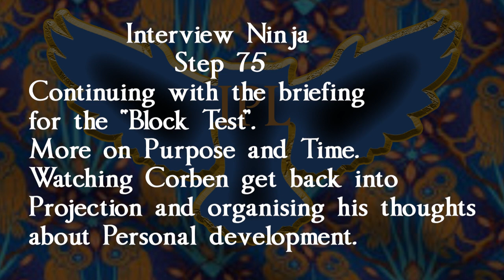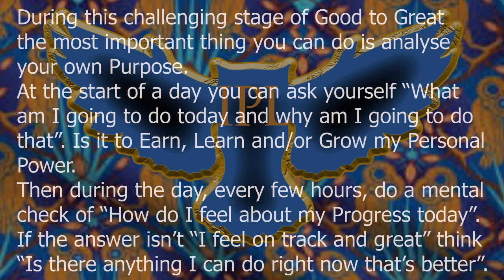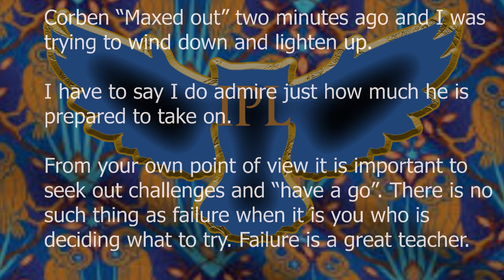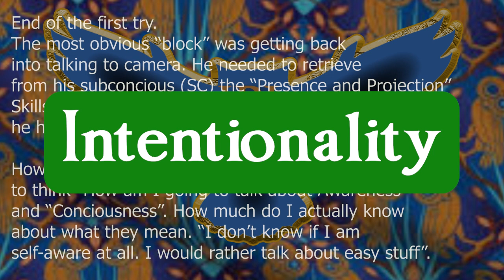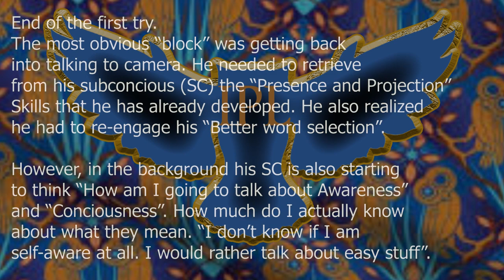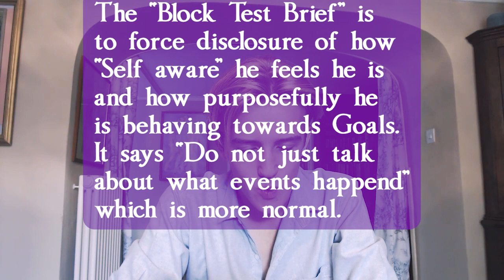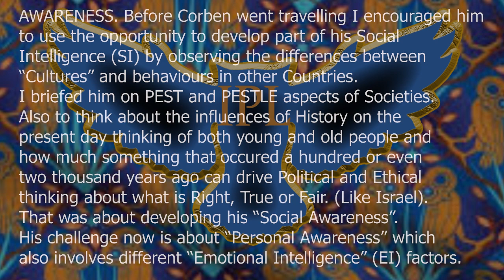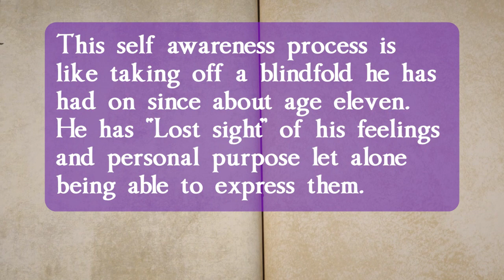Soft skills discover yourself and find strengths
Quest for Soft Skills excellence. Step 75. Discover yourself and find strengths that are hidden within your subconscious mind. The mental path between your daily easy to access Conscious mind and the deeper subconscious mind is easy to unblock WHEN YOU KNOW HOW.

We see Corben struggle at first and then make good progress. He isn't there yet but he will be in the next few Steps along the Interview Ninja Golden Path. in three tries he goes from "Normal to Good".

00:00 Continuing briefing on Stages 3 thru 6 of the Conscious Competence cycle
02: 00 Using Introspection to explore your hidden thoughts and maybe even find career Purpose
05:00 Corben is showing he no longer has "Fear of Failure" and is ready to keep trying
05:50 The courage to re-start
06:40 This test is difficult but then Real Life can be as hard or harder and it helps to be prepared
06:50 Intentionality is a great driver. Some people call it "Having a Vision" of what you want
07:30 Polishing back up to soft skills of Presence, Projection and Word selection.
10:40 Interview skills and PESTLE reminders
12:00 Focus on Personal Awareness or Self Awareness to unblock the paths to your Subconscious
13:40 Step 76 is about "Taking off the blindfold" in the game of life to see your whole mind

"BLOCK TESTING" TO ASSES PROGRESS AND DECIDE ON NEXT STEPS
Step 75 is the second part of a briefing for a "Block Test". This kind of testing is used in Industry and large scale Enterprises to assess Staff for new roles and positions with increased seniority.
The test challenges at least ten areas of soft skills capability plus Emotional, Social and Practical Intelligences.

Unlike much Academic testing which "Grades and fails"  these Professional Staff Training tests of Soft Skills are designed to build success by matching a Staff Members needs to the support and tools to be provided. The testing is separate from but informs other types of Performance Appraisal.

The Trainers themselves are scored for their added value by the people being tested and they decide jointly on a customised program for how to optimise the subsequent coaching and job role.
(Were you ever asked to assess your Professors and could Student feedback help them be better?)
Party on.